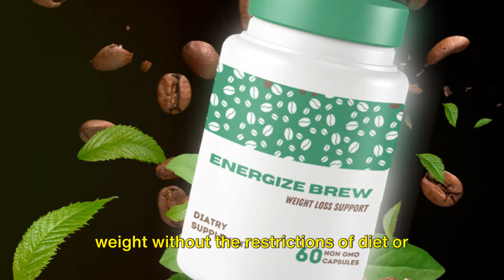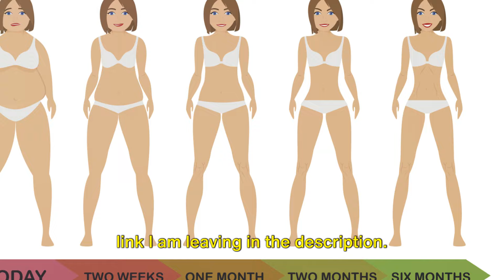ENERGIZE BREW Reviews 🔥⛔((NEW WARNING🔥))⛔🔥 ENERGIZE BREW Review- Weight Loss Supplement.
**Description:**
**"Revolutionize Your Weight Loss Journey with ENERGIZE BREW: Unlock a New Chapter in Your Life!" **
Hello!
If you've been feeling dissatisfied with your body, facing the reflection in the mirror might be a daily reminder of your ongoing struggle with excess weight, to the extent that your clothes no longer fit.

But today could bring a positive change your way. I'm excited to introduce something that has the potential to transform your weight loss journey!

Stick around as I unveil the ENERGIZE BREW Capsule, a solution designed to help you shed unwanted pounds without resorting to extreme or risky diets. Have you heard of ENERGIZE BREW Capsule before? Let's explore it together, and I'll provide you with all the essential details.

This is a solution that has been a game-changer for many dealing with weight issues, and I'm confident it can make a difference for you too.

If you find this video helpful and crave more information, I've included the link to the official website in the description below.

The ENERGIZE BREW Capsule, or simply ENERGIZE BREW, was inspired by the weight loss journey of a 32-year-old mother. Despite her efforts with post-pregnancy diet and exercise, she struggled to shed excess weight until she incorporated ENERGIZE BREW into her routine.

This supplement, formulated with 8 active natural ingredients, including the potent green coffee, works synergistically to boost metabolism, helping your body process food more efficiently and aiding weight loss without drastic changes to your diet or exercise regimen.
ENERGIZE BREW is carefully crafted with natural plant extracts to support your quest for a slimmer, more energetic self, with the added benefits of powerful green coffee.

Upon visiting the official website, you'll find a detailed breakdown of all the ingredients and their specific functions, along with inspiring testimonials from individuals who have experienced transformative results.
This supplement not only offers immediate improvements but also nurtures long-term skin health from within. Its rapid and effective results have made it increasingly sought after and discussed among users.

ENERGIZE BREW is a dietary supplement free from side effects, ensuring it's a safe and unique product to incorporate into your routine.

For optimal results, simply take two capsules of ENERGIZE BREW in the morning with your preferred beverage. Depending on your starting point, you can anticipate an average weight loss of 2 to 5 pounds per week.

Backed by a 180-day guarantee and a limited-time special discount, ENERGIZE BREW offers peace of mind. And if you're not satisfied, simply reach out to the support team through the provided link for a hassle-free refund.
Remember, the authentic ENERGIZE BREW is exclusively available on its official website. It's not sold in stores like Amazon or pharmacies.
So, bid farewell to dissatisfaction and embrace a new chapter in your journey to a healthier, happier you with ENERGIZE BREW.
Goodbye!
energizebrew energizebrewweightloss energizebrewreview energize brew